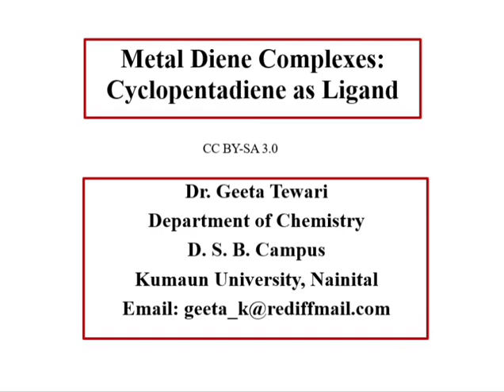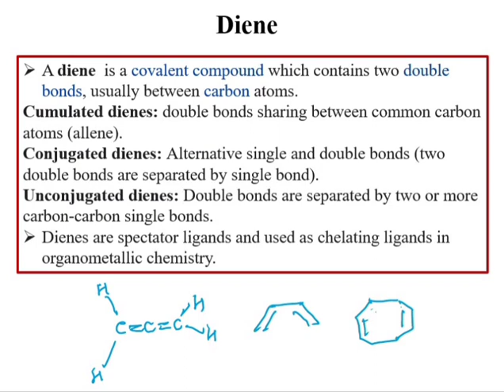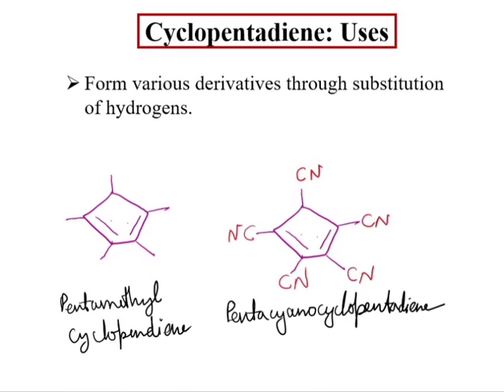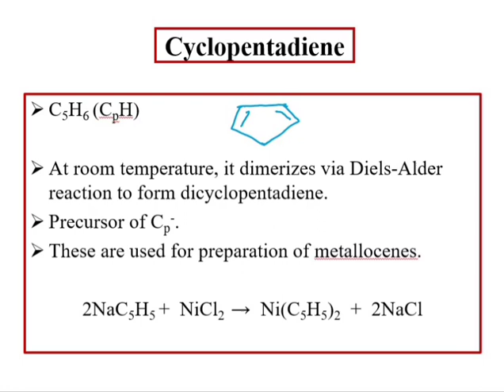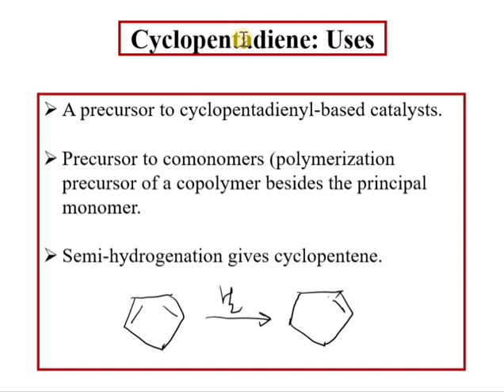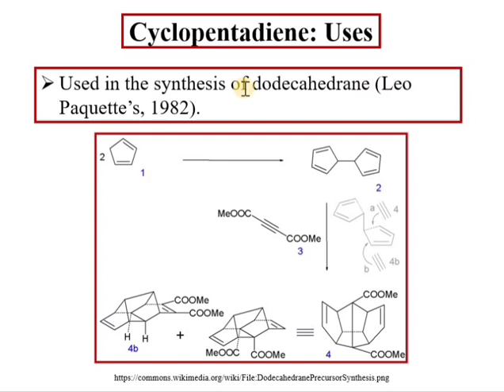Pi Bonded Organometallic Compounds, Metal Diene Complexes, Cyclopentadiene Complexes by Dr Geeta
This video includes the synthesis of Cyclopentadiene Complexes and their uses. This video lecture will be helpful to the students of M Sc Inorganic chemistry for Organometallic Chemistry.